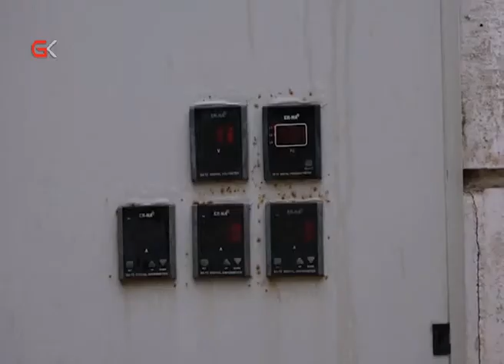لەهەولێر سەعاتەكانی پێدانی كارەبای نیشتیمانی كەمدەكرێتەوە